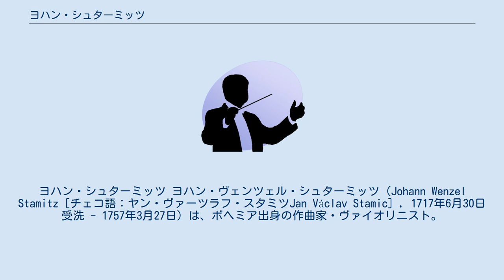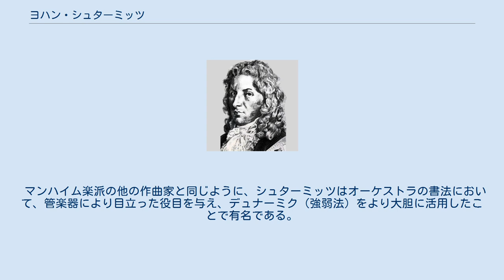ヨハン・シュターミッツ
ヨハン・シュターミッツ ヨハン・ヴェンツェル・シュターミッツ（Johann Wenzel Stamitz［チェコ語：ヤン・ヴァーツラフ・スタミツJan Václav Stamic］, 1717年6月30日受洗 - 1757年3月27日）は、ボヘミア出身の作曲家・ヴァイオリニスト。
 オルガニストの父親から音楽の手ほどきを受けた後、プラハのカレル大学に学ぶ。
1741年にマンハイムに行き、1743年に同地の宮廷楽団の首席ヴァイオリン奏者に、1745年には宮廷楽長に昇格する。
この間にシュターミッツは、マンハイム宮廷楽団をヨーロッパで最も尊敬されるオーケストラの一つに育て上げた。
1754年から55年までパリに過ごし、作品ともどもあたたかい歓迎を受けた。
それから2年後にマンハイムにて他界。
後任楽長はクリスティアン・カンナビヒであった。
 シュターミッツは一般的に、いわゆるマンハイム楽派の創設者であり、この楽派の最も傑出した一員と看做されている。
ヴァイオリン協奏曲やフルート協奏曲、おびただしい数の室内楽曲、ミサ曲（1755年）などを遺したが、最も重要な作品は、50曲以上にのぼる交響曲である。
シュターミッツは、メヌエット楽章を挿入した4楽章制の交響曲を、最初に規則正しく書き続けた作曲家である。
またソナタ形式の発展にも貢献した。
 マンハイム楽派の他の作曲家と同じように、シュターミッツはオーケストラの書法において、管楽器により目立った役目を与え、デュナーミク（強弱法）をより大胆に活用したことで有名である。
 二人の息子カールとアントンも作曲家になった。